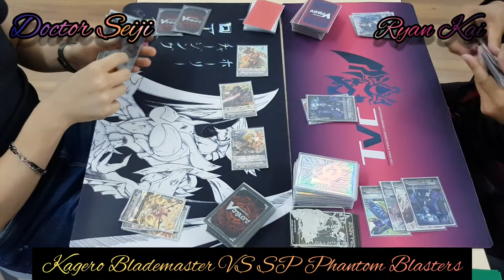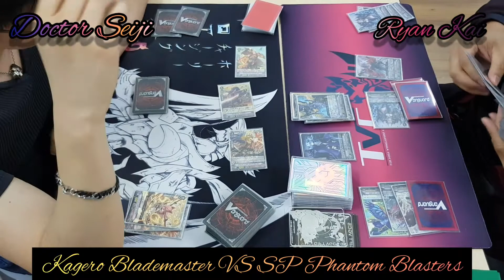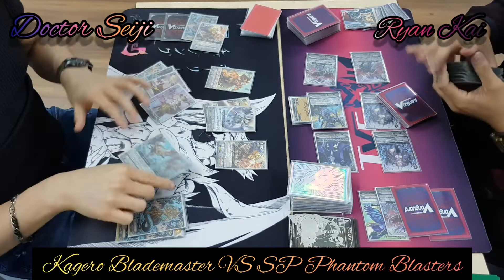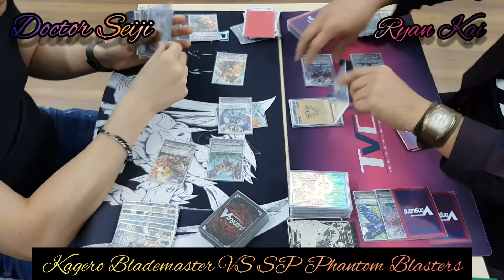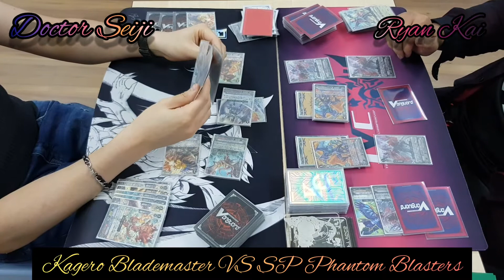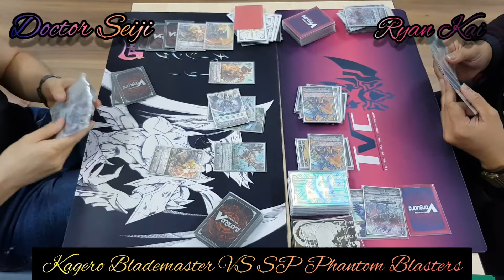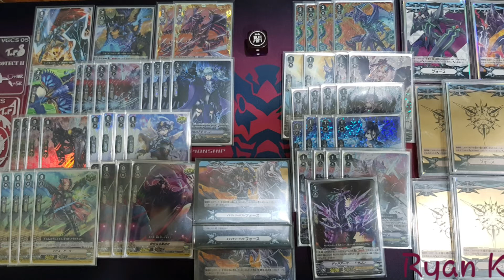V-Standard Casual Match Ep14 - Blademaster vs GBD Control v1.0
09/09/2019

Vanguard V-Standard Casual Match Episode14:

Kagero Blademaster x Waterfall (Doctor Seiji)

VS

Shadow Paladin Gust Blaster Dragon Board Control Version 1.0 (Ryan Kai)

Background musics credit:-
Tibet: 0.00
Trekking: 2.22
Overcome: 5.37